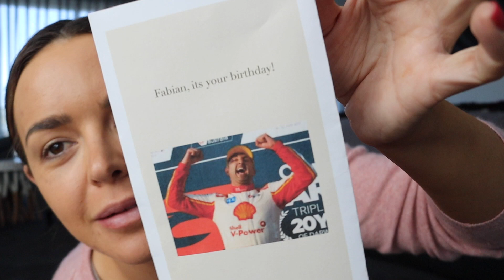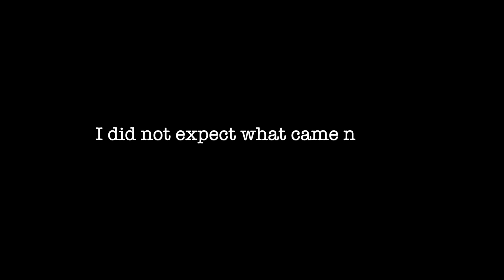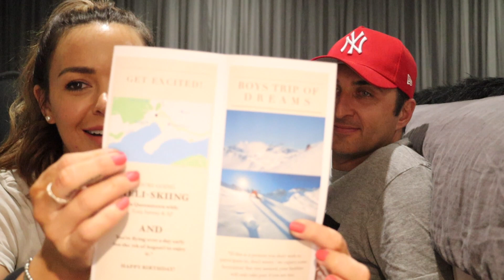OUR DAY AT THE RACETRACK. FABIAN'S BIRTHDAY. NOT A DAY TO REMEMBER..!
IN THIS VIDEO YOU WILL FIND:

A day out and also getting ready for a day at the racetrack. I took the kids along to watch their Dad go really really fast!

White top I wore on the Saturday race (in the images in the video)
SHOP MY FAVOURITE LOOKS AND BEAUTY PRODUCTS

TO WRITE OR POST TO ME:

Becky Lamb
Sanctuary Cove
Queensland, Australia
4212

MUSIC

As a user, I pay a monthly fee to be able to use on my YouTube channel.